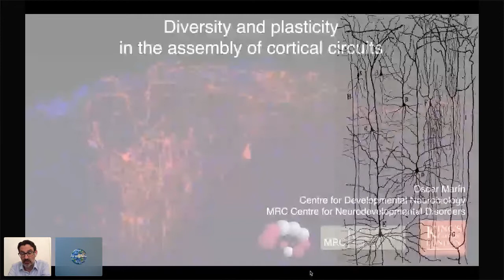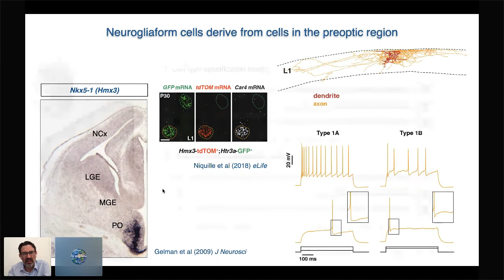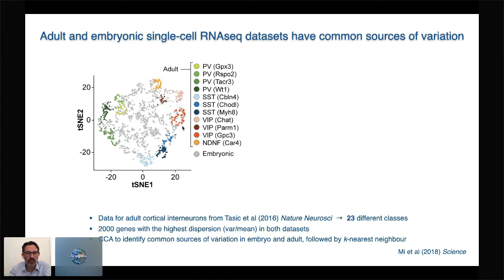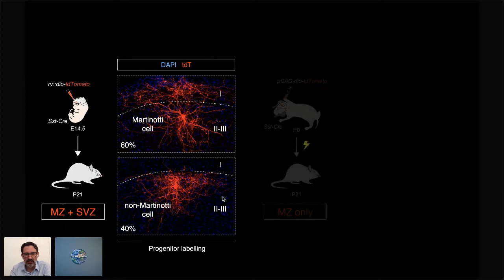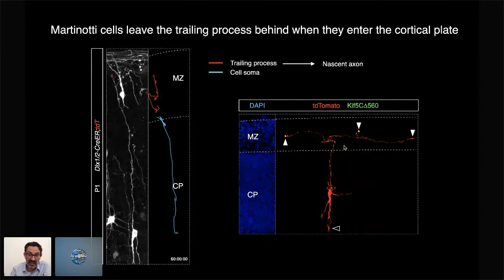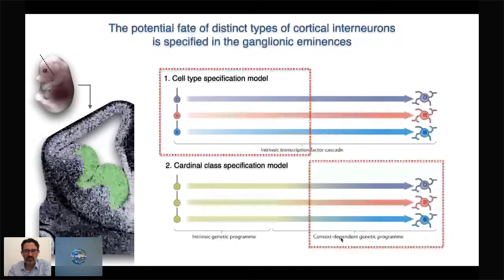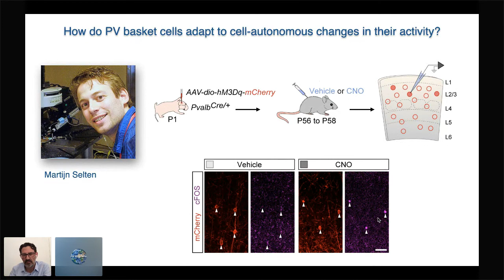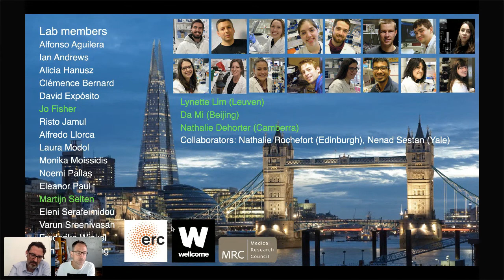Oscar Marin’s WWNDev Forum on July 9, 2020